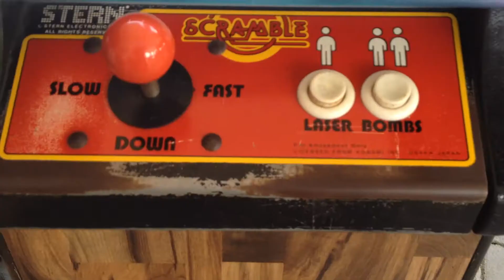Scramble Cocktail Arcade Video Game